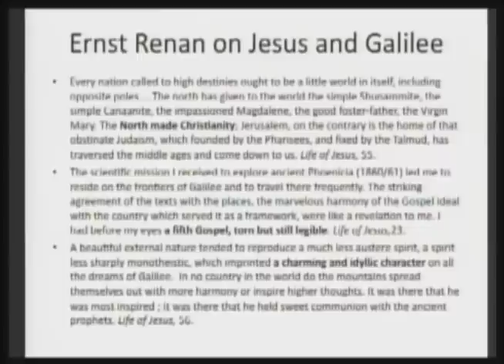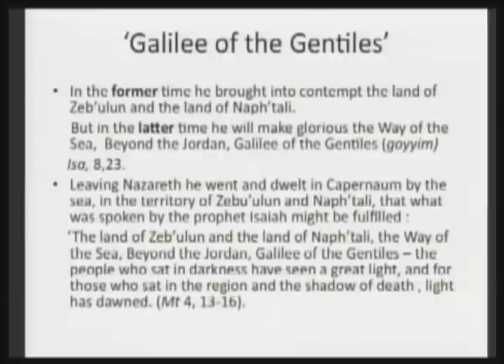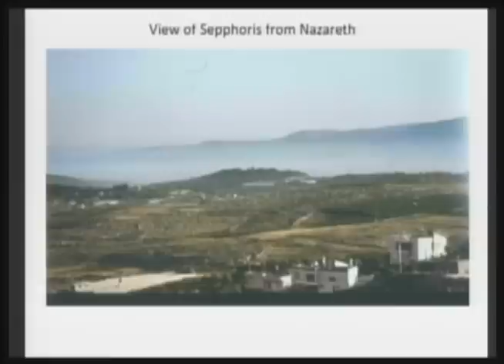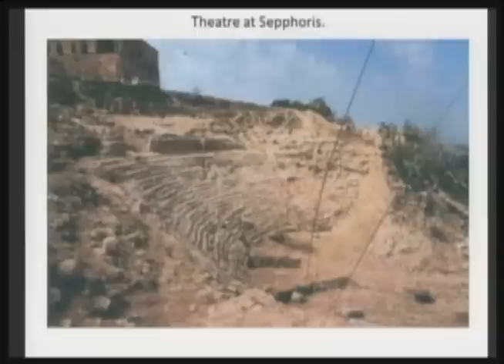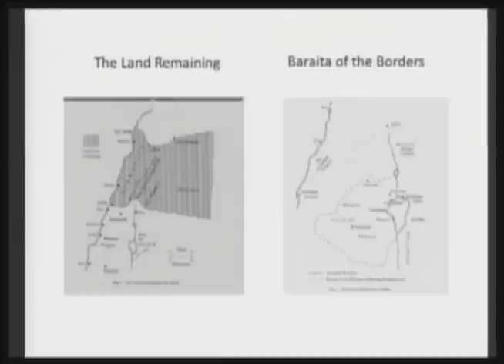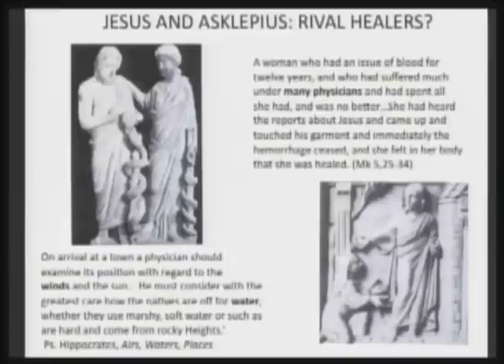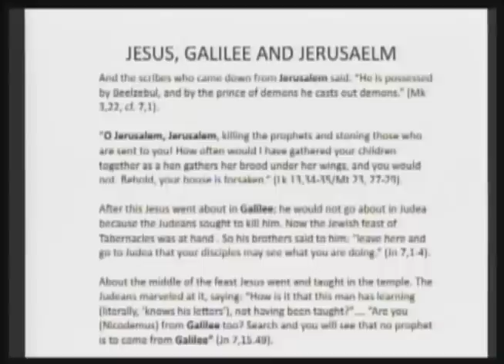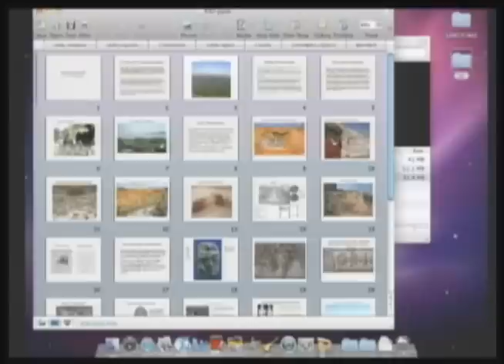Galilee, Jesus, and Christology, Second Shaffer Lecture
In light of the special significance of the relationship of Jesus to Galilee prompted by intense archeological investigation and renewed debate about the Historical Jesus, Freyne presented a summary of the relevant new archaeological data from Galilee.

Event Speaker(s):

Sean Freyne, professor emeritus at Trinity College, Dublin

Recorded: Tuesday, October 12, 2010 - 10:30am